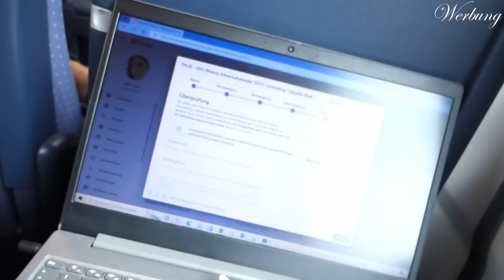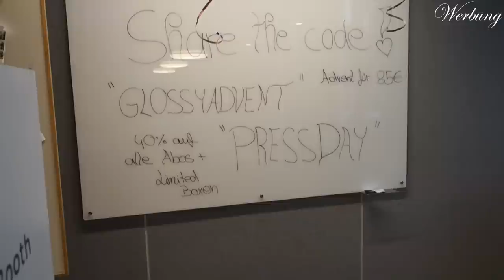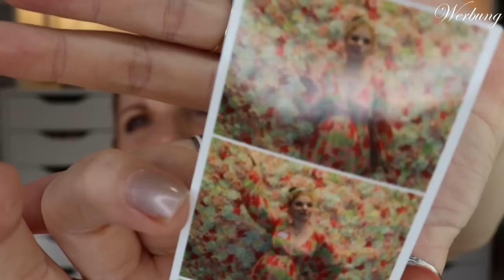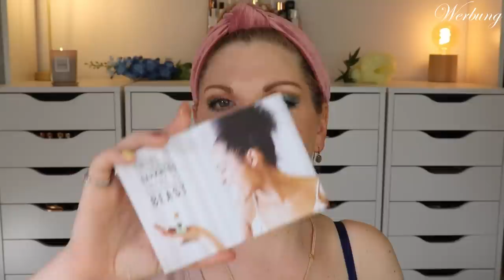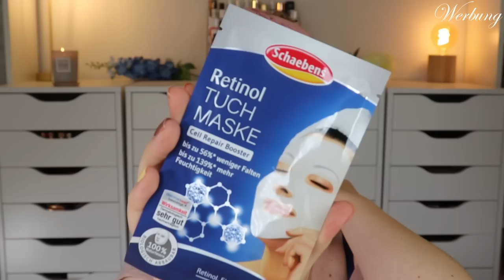Berlin VLOG September 2022 | Press Days Glossybox x Lookfantastic | XXL Verlosung | Claudis Welt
Da ich von der glossybox zu den Press Days 2022 eingeladen wurde, habe ich 2 Tage in berlin verbracht.
Dort habe ich @DennyPeletier und @MaximGiacomo privat getroffen und habe ein paar Einblicke hinter die Kulissen bei der Glossybox erhalten.

   Code: glossyclaudi

Lookfantastic:
Beautybox im 6- oder 12-Monatsabo günstiger erhalten (I,*)
   Code CLAUDIA-R6XN
Adventskalender für 105 € statt 115 € ohne Abo (I,*)
   Code: ADVENTPRESS
   Code: PRESSEVENT

♡ Schreibe mir einen lieben Kommentar unter dieses Video mit BERLIN

Liebe Grüße
Claudi